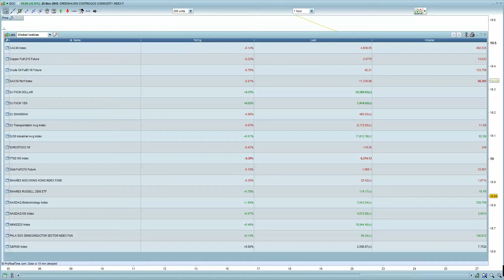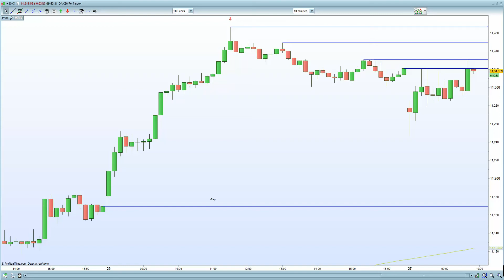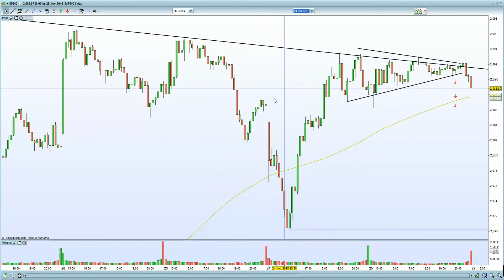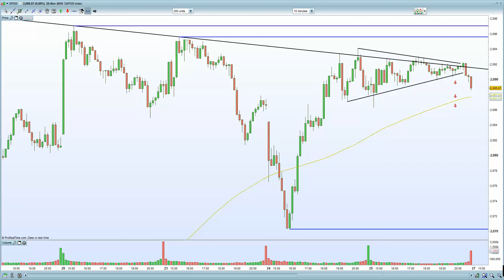European markets resilient even though shanghai down 5.5% overnight